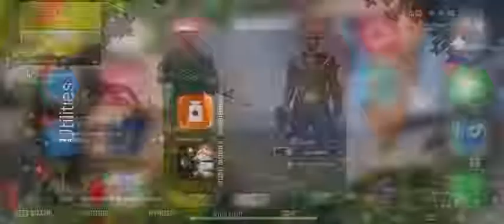PUBG MOBILE played by 4 years old boy | Battleground | 2020 | Best strategy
Hi everyone wlcome to our youtube channel Our Sweet life.

4 years old boy was playing the game.